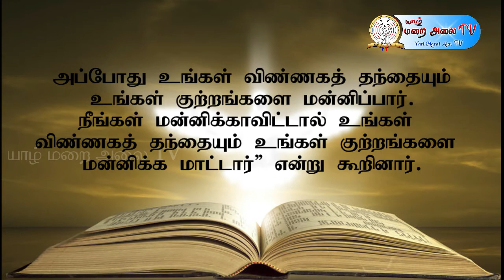DAILY GOSPEL REFLECTION - 28.05.2021 FRIDAY